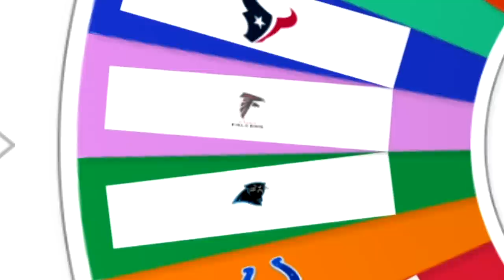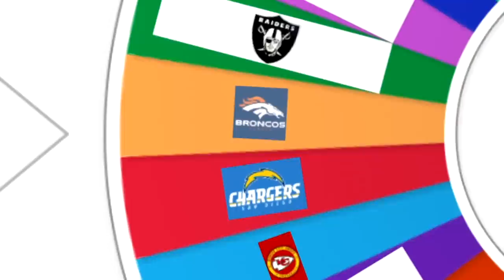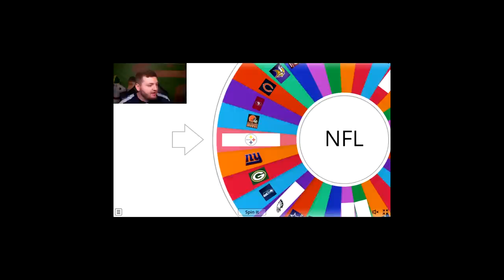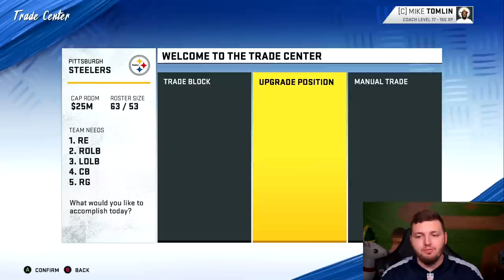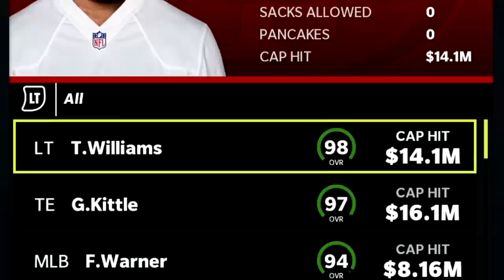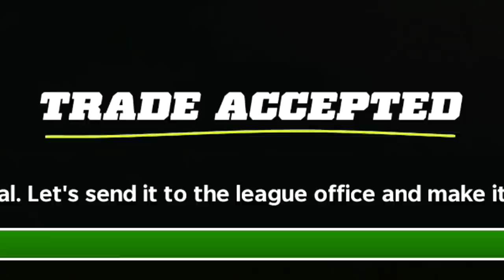Trading for Derrick Henry in EVERY Madden!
One of the hardest challenges in gaming history, I attempt to complete a trade for Superstar RB Derrick Henry in every Madden! Wish me luck

Madden Touchdown Franchise Trade Record Challenge